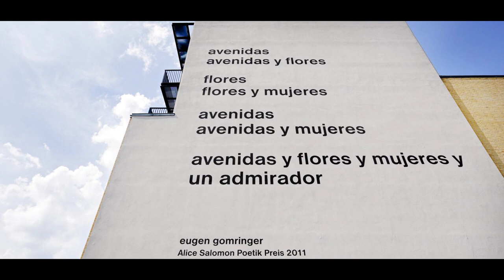Ernst Herbeck: Patient und Dichter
„Patient und Dichter“ von Ernst Herbeck

aus Ernst Herbeck: Im Herbst da reiht der Feenwind
Residenz Verlag, 1992

Musikintro von Bert Wrede
aus Ulrich Zieger: Die Hügel vor den Städten

Video: Serge Moveon